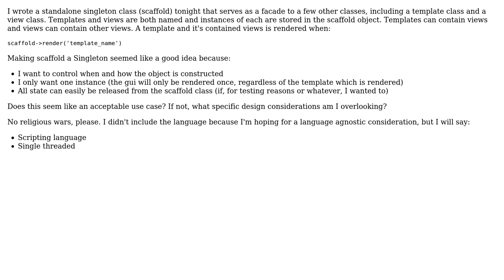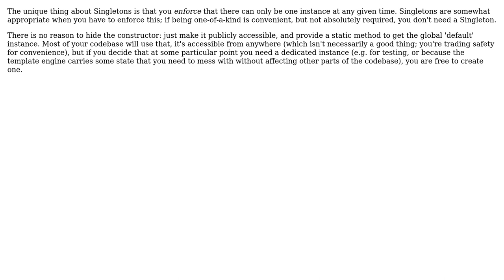Software Engineering: Template rendering engine legitimate use of a singleton? (2 Solutions!!)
Software Engineering: Template rendering engine legitimate use of a singleton?

With thanks & praise to God, and with thanks to the many people who have made this project possible! | Content (except music & images) licensed under CC BY-SA | Music | Images & others | With thanks to user tdammers user GordonM user Calvin Froedge and the Stack Exchange Network Trademarks are property of their respective owners. You are responsible for your own actions.